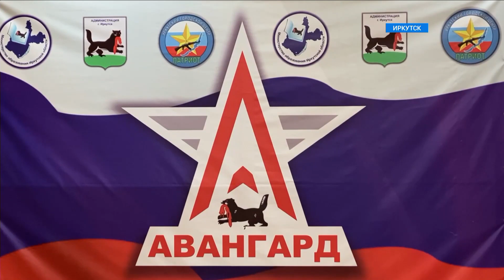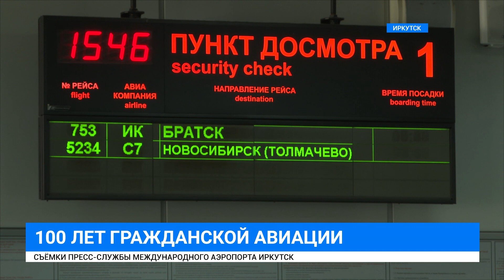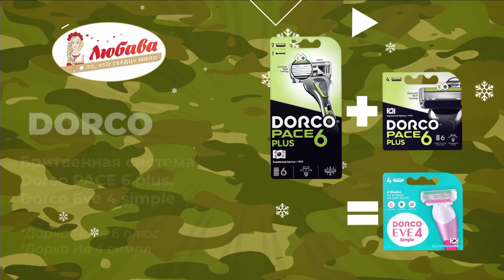Вечерний выпуск новостей «СЕЙ ЧАС» от 09.02.2023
В апреле начнется приём. На площадке строительства Суворовского училища во всю идут работы по реконструкции. Заместитель главы оборонного ведомства посетил объект. 1 сентября учреждение обязаны сдать в эксплуатацию.

Первым делом — самолёты! День Гражданской авиации отмечают сегодня в стране. К столетнему юбилею мы подготовили большой репортаж о том, как работают пилоты в Иркутской области.

Проигрыш в гостях. «Байкал-Энергия» уступила красноярскому «Енисею». Подробности игры в конце выпуска.